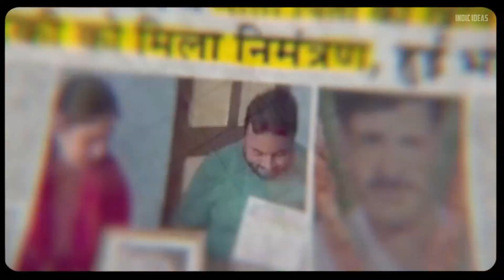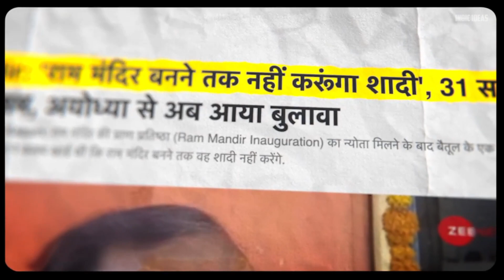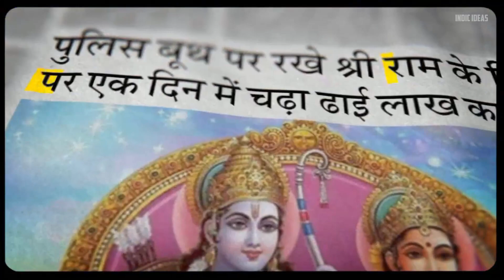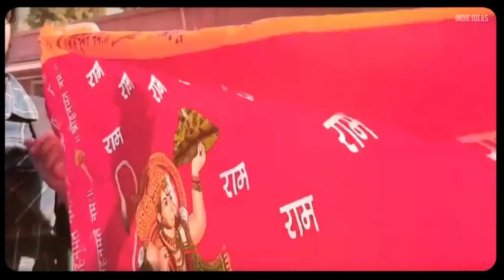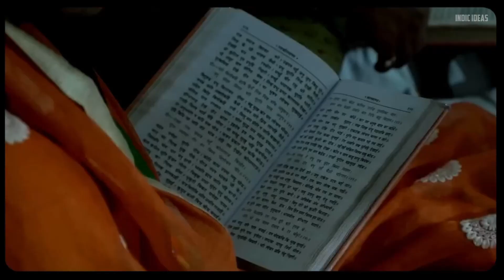Ram Ka Dham Anthem Lyrical | Official Music Video | Padmashri Kailash Kher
बोलो जय श्री राम...

मर्यादा की मूरत राम,
पूर्ण पुरुष की सूरत राम।
व्याकुल चिंतित मेरे हृदय का,
एक मात्र वही विश्राम।

गायक कैलाश खेर की आवाज़ में सुनिए कारसेवा और पुनर्निर्माण से लेकर राम मंदिर बनने तक की पूरी कहानी।

Singer: Padmashri Kailash Kher
Composition: Anu Malik
Lyrics: Milind Panwar
Sound Engineer: Vishal Shinde
Mixing and Mastering: Ninad Lad
Footage: Bharatiya Janata Party